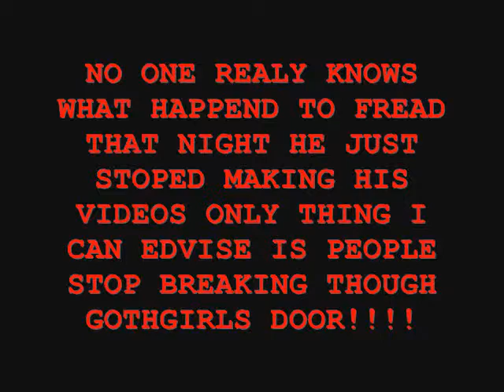GOTHGIRL MINI EPESODE 15